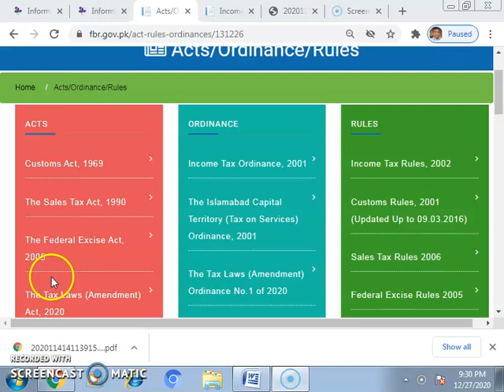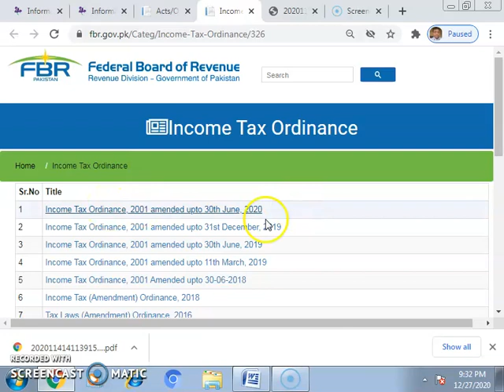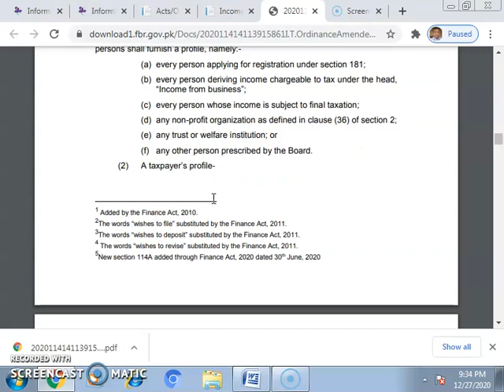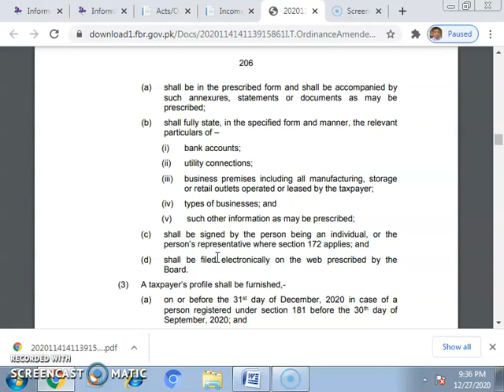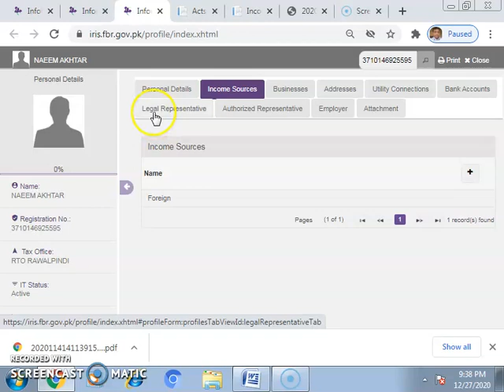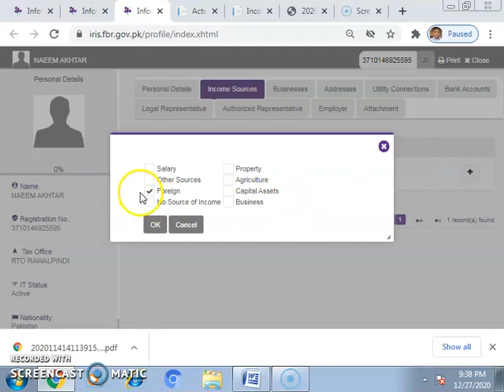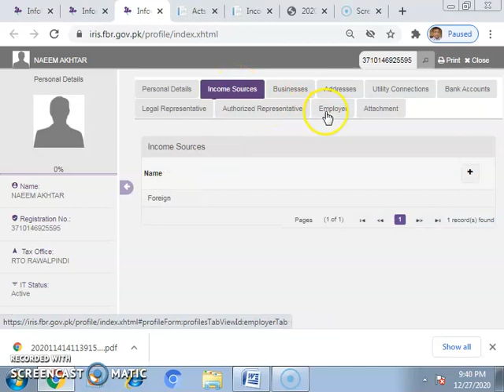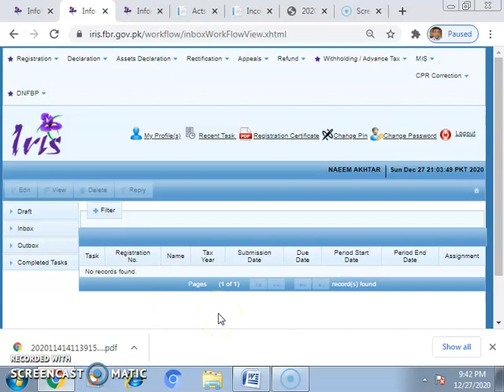How to update taxpayer profile on IRIS portal |FBR Website |Income Tax | How to Amend Form 181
How to Add IBAN in IRIS Profile
How to update taxpayer profile on IRIS portal of FBR, Adding Bank Account, Tax Tutorials online
FBR Website | FBR Online | Income Tax | How to Change Personal Details in Form 181 | Amend Form 181
How to submit 181
what is last date of updation of My Profile
How to change 181 form
How to update personal details on iris?
what is section 114A under Income Tax Ordinance 2001
video link

we believe in not only bookish knowledge but to promote practical skills in trainees.
Tax
• Corporate
• Accounting
• Legal & Financial Advisory
The purpose of these videos are merely educational